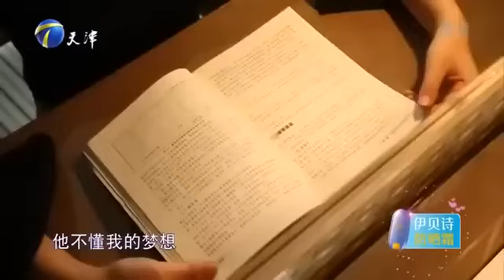男友为逼模特女友生孩子竟做出这样的举动？！导师触景生情自爆心酸历史《爱情保卫战》精彩片段